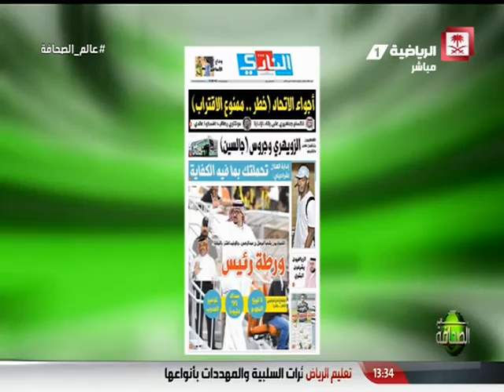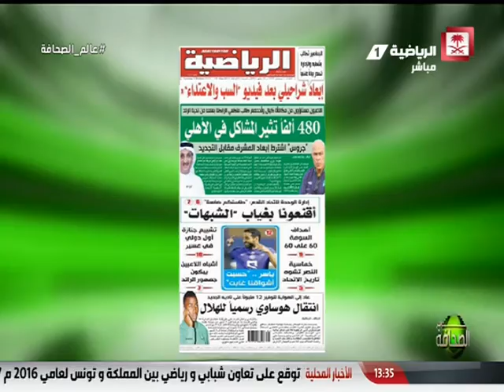Saudi Sport 2016-05-10 فيديو برنامج عالم_الصحافة يوم الثلاثاء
فيديو برنامج
ضيوف الحلقة:
- عبدالعزيز العمر
- نايف الروقي
تقديم:
- سهل الغانمي